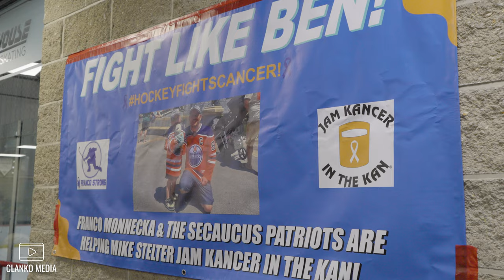SECAUCUS PATRIOTS VS NORTH JERSEY ADS | HOCKEY FIGHTS CANCER | CLANKO MEDIA | [4K]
The Secaucus Patriots and the North Jersey Avs played a charity game to raise money to fight cancer.

Since the release of the critically acclaimed debut documentary "Unstoppable" in 2020, the follow up smash hit "Last One Standing" in 2021 and the new “Game for the Ages” Docuseries in 2022, ClankoMedia has become a top channel for hockey content and documentary-style productions. Our vision is to create in-depth content that tell the inside stories that make these moments so special, all through a unique player-driven perspective.